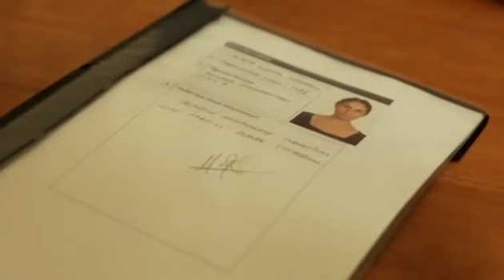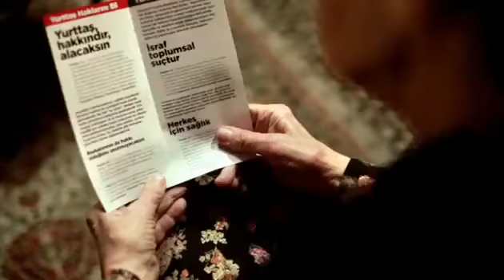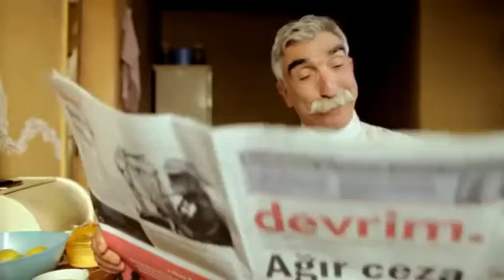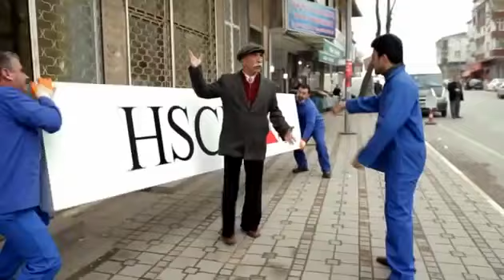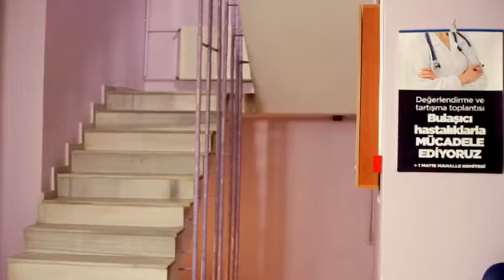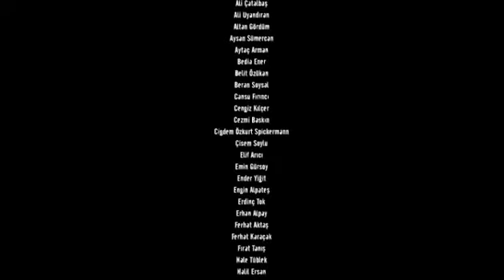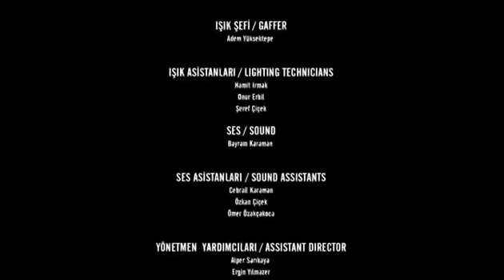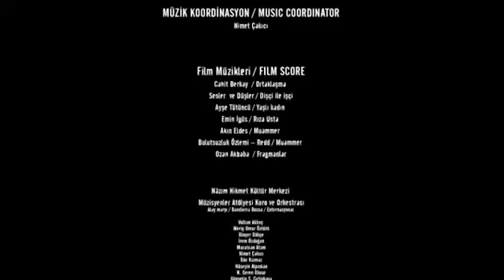Devrimden sonra harika bir film